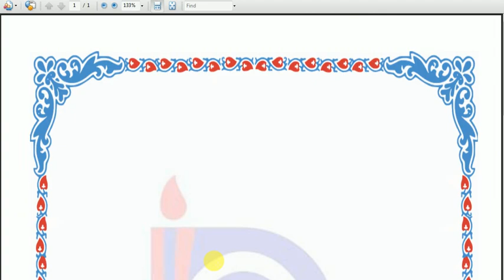NIOS DELED 513 WORKSHOP BASED ACTIVITIES(WBA) COVER PAGE | Back Page | Content Page